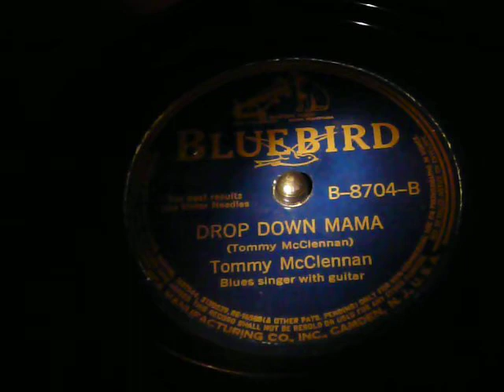Tommy McClennan - Drop Down Mama - rare 78rpm blues record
recorded: December 12, 1940, Chicago

Drop down mama
Let daddy see
You got somethin'
Really worryin' me

Now my mama, she don't 'llow me
Stay out a whole night long
'Cause you may be a minor
And you may be treated wrong

Now, my baby she got ways
Sunday mo'nin, do like a squirrel
Get up in the mo'nin, grab a limb
Cock it on the wall

My mama, She don't 'llow it
To stay out all night long
Say, 'You maybe a minor, son
An you may be treated wrong'
Yeah-hey-hey-hey-hey

Now, when you get you a woman
An she act funny in ev'way
Just it be alright
She be home someday

'Cause my mama don't 'llow me
Stay out out all night long

Yes, she may be a minor
An she may be treated wrong

I'm 'on write you a letter
Sunday mo'nin, 'on mail it in the air
You can tell by that, babe
I got a woman somewhere

'Cause my mama don't 'llow
Stay out all night long
An ya may be a minor
An ya may be treated wrong

Now, if you get you a woman
Now-now, treat her nice in ev'ryway
Yes, yeah
Ooh, if you get you a woman
Treat her nice in ev'ryway
'Cause when you get Chicago
D'eez women walkin' 'round here
(Any bootie, you can take home)

'I wan' say it loud'

(guitar to end)

Yeah, ha-ha

Yeah!

Yes, yes

Yeah.

Yes!